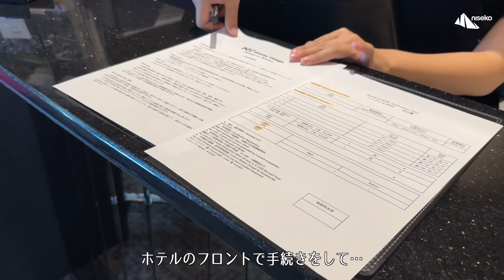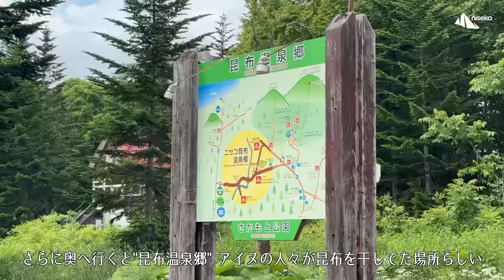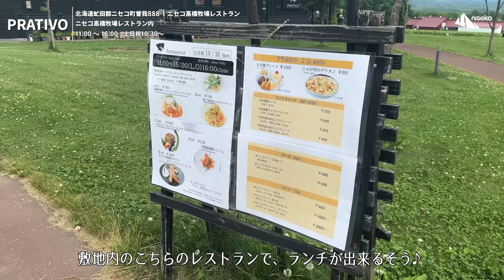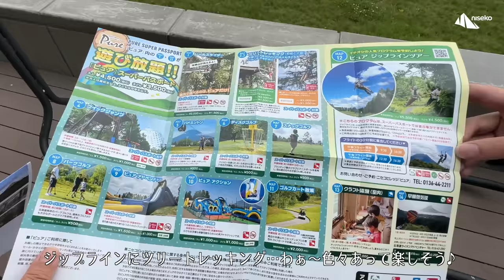【ニセコ旅行vlog】夏のラグジュアリーな大人の休日7日間/美食・絶景・温泉・アクティビティなど大満喫【Niseko,Hokkaido】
※この動画はニセコプロモーションボードとのタイアップです

今回登場する施設はこちら…
Google mapのリストにもまとめてありますので、参考になると嬉しいです

東山ニセコビレッジ、リッツ・カールトン・リザーブ

ニセコプロモーションボード

0:00 opening
0:33 新日本海フェリー
2:12 東山ニセコビレッジ、リッツ・カールトン・リザーブ
3:21 E-BIKE
5:05 ニセコ高橋牧場レストラン PRATIVO
7:47 自然体験グラウンド　ピュア
9:55 lunch at J’ai la patate
12:05 dinner at 寿司なぎ
13:26 雪ニセコ
14:40 AFURI
17:53 ニセコHANAZONOリゾート
19:47 パークハイアットニセコ
23:16 蟹鮨 加藤INORI
26:32 マウンテンライツ
28:33 楽 水山
31:52 鉄板焼　海王